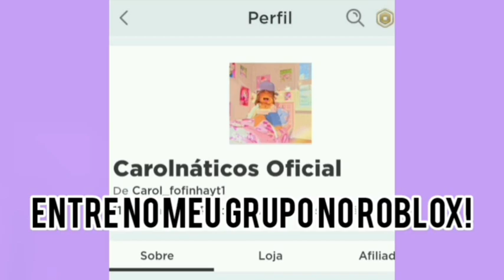PASSEI O PRO TOWERS EM 4 MINUTOS NO CELULAR✨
🎄Links🎄
Você joga Murder Mistery 2? Caso a resposta for sim, entre nesse grupo discord, lá eles dão facas e armas godlys de graça apenas convidando amigos

Siga o Instagram do canal, lá estamos rumo aos 1k de seguidores e eu posto várias gfxs de Roblox

Quer comprar robux mas não tem dinheiro? Baixe agora o aplicativo Kwai pelo link a seguir e use o código secreto "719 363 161" para ganhar um gift card de $30 reais (só ganhe aqui no canal Hey, Lógico Carol!)
Código no Kwai: 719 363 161

Quer jogar comigo e participar em vídeos do canal? É só seguir o meu perfil no Roblox que sempre que o meu follow estiver aberto você conseguirá jogar comigo

Me envie cartinhas fofinhas que eu irei amar ler ou presentes na minha ✨Caixa Postal: 4041✨ CEP: 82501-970.

Entre no meu grupo no Roblox e compre as roupinhas mais lindas tanto para meninas quanto para meninos

         🎅🏻curiosidades!🎅🏻
-Idade:Privada

-Aniversário:28/01

EDITOR DE VÍDEO/GRAVADOR DE TELA

-Uso o editor de vídeo YouCut🎬

-Para gravações de vídeo tela no canal uso o gravador de tela nativo do meu celular Samsung e gravadores de tela personalizados📸

🎄PARA TODOS QUE FIZERAM
🎄CAPA:???
🎄EDIÇÃO:???

⚠️ATENÇÃO!!⚠️

⚠️Não permito que copiem minhas capas de vídeos, banners, ou qualquer coisa relacionada ao canal, caso contrário irei entrar em contato com a equipe do Youtube para os mesmos resolverem o ato cometido por você, no caso plágio que é crime!

Esse foi o vídeo espero que vocês tenham gostado e até o próximo vídeo!Beijinhos de luz e uma ótima semana, tchau tchau!!!✨🎅🏻